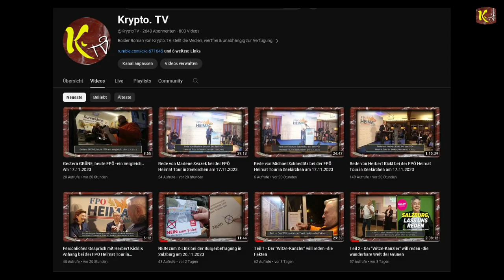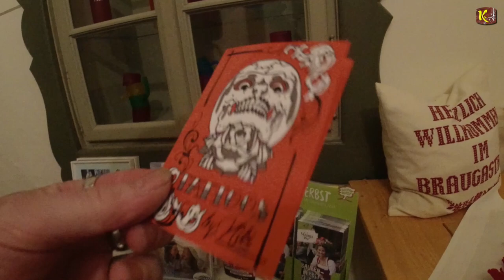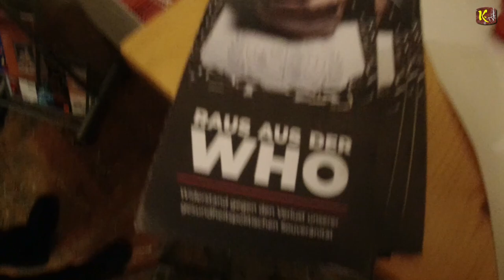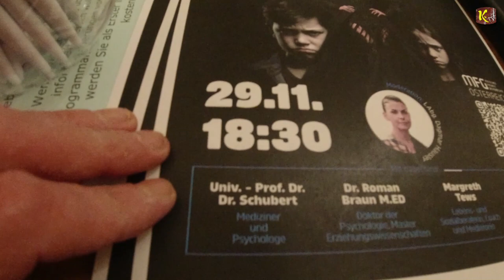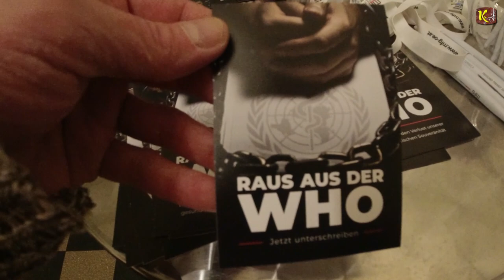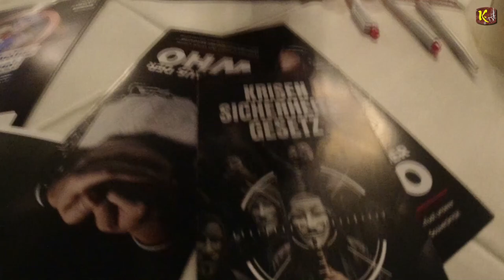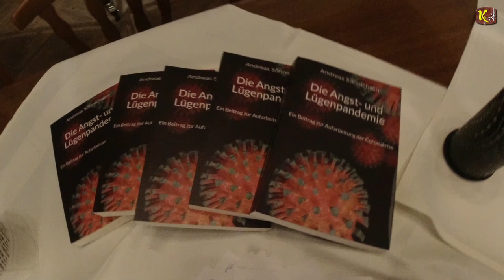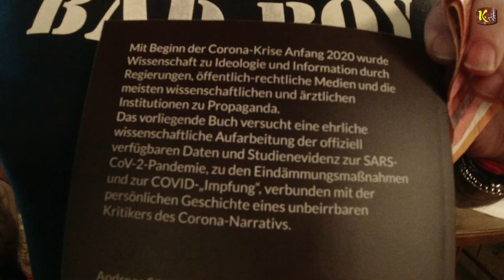Intro zum MFG-Vortrag "Der WHO Skandal" am 18.11.2023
I
I
I
V